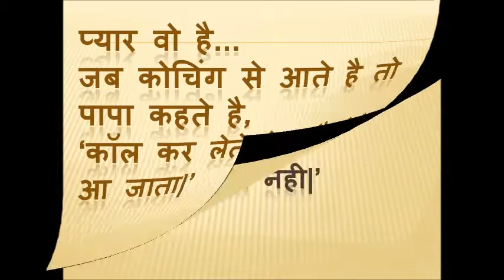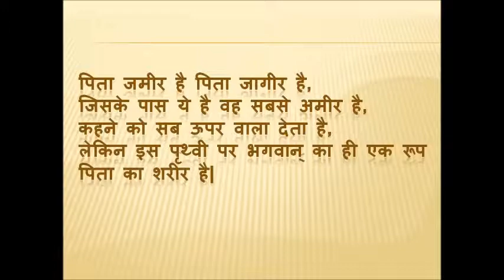रिश्ते जिंदगी riste jindagi me kya hai.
जन सेवा केंद्र- ऑनलाइन कोचिंग जैसे की सरकारी परीक्षा, मेडिकल, iit, आईटीआई,
किसान केंद्र, अस्पताल, बैंक, कौसल विकाश, बीमा एवं कंप्यूटर से सम्बंधित बहुत कुछ|